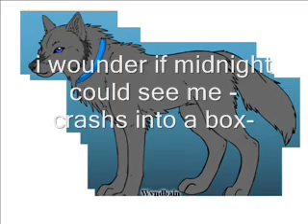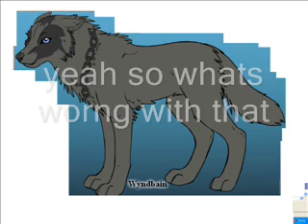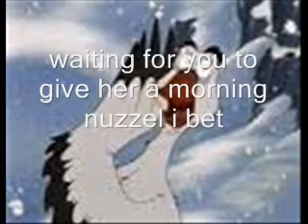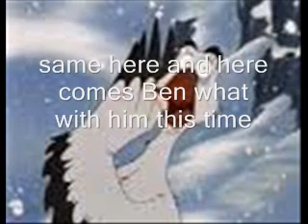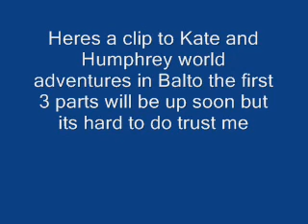Kate and Humpgrey world adventures in balto clip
here my irst clip for my remake movie and my first talk with a new pic of me a new girl i put into the movie as well